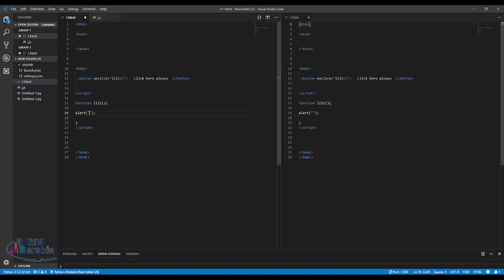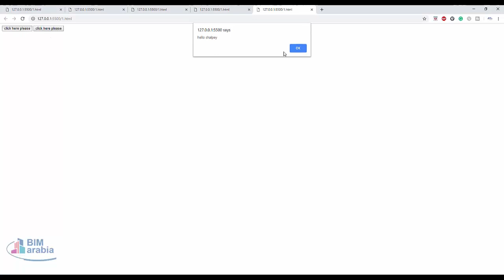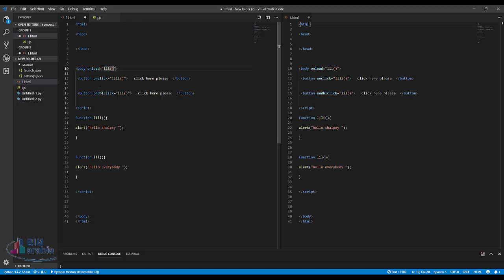11 javascript onclick, ondblclick, onload